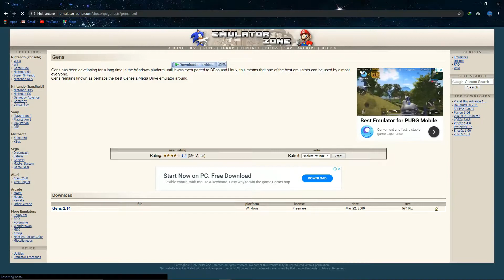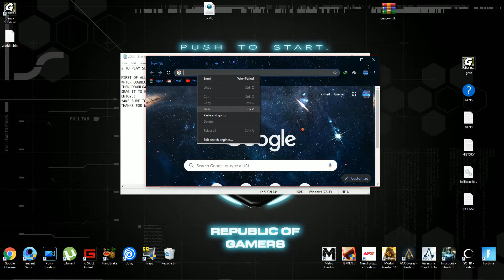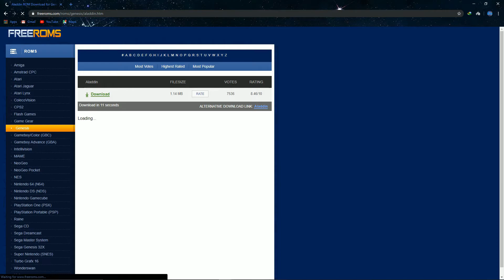OLD CLASSIC: SEGA GAMES: PLAY ON PC IN 2019.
ALSO SHARE IT NOW WITH YOUR FRIENDS.